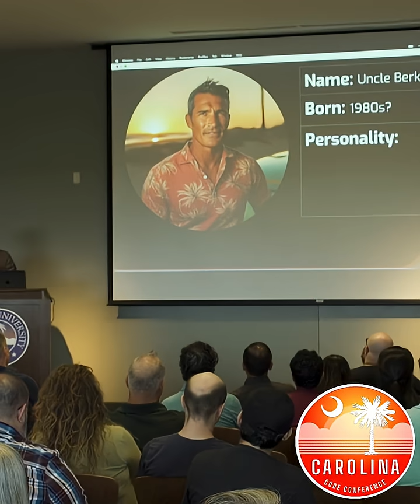Database Family Tree: The History of Modern Databases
John Wessel - Explore the database family tree! We dive into the history of databases, from the Cods to Oracle, SQL, and more. Discover their personalities and claims to fame. A fun database history overview!